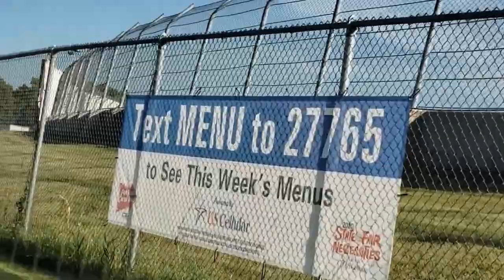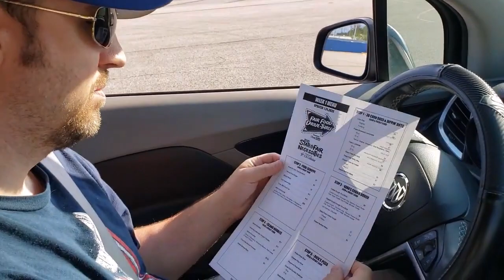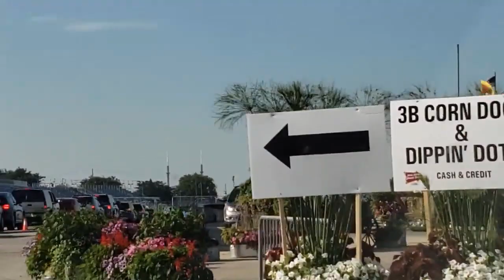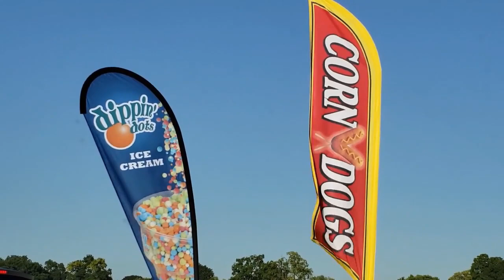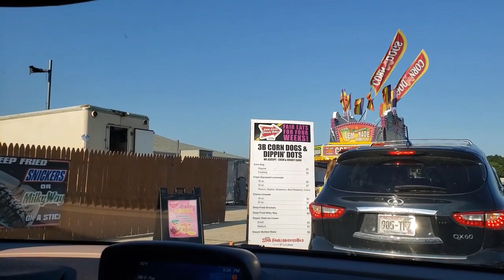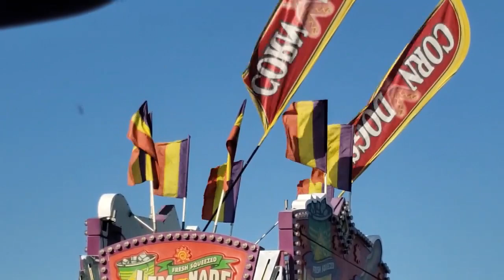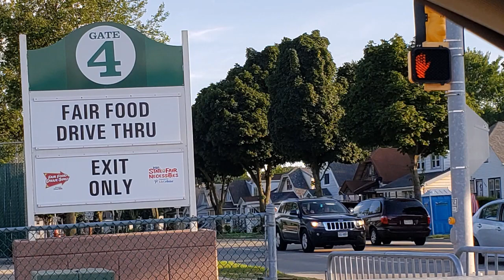Unbelievable Wisconsin State Fair Drive Though Experience 2020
Welcome to our throwback memory video of the State Fair Wisconsin 2020! Unfortunately, the fair was closed this year due to the ongoing pandemic, but the only thing that was open was the food. Join us as we take a drive through the fairgrounds and reminisce on the delicious treats and memories from years past.

WHO AM I? WHAT IS THIS CHANNEL ABOUT?
As an artist and travel enthusiast, my YouTube channel is the perfect blend of creativity, inspiration, and exploration. It's a space where I share my experiences, discuss my passions, and showcase my artistic endeavors. Through my channel, I aim to provide you with exciting travel experiences that inspire you to spend quality time with your loved ones, as well as share my creative passion for drawing, cardmaking, and running my own small business, JessicaLynnOriginal Studios. My hope is that my channel will become a source of inspiration for you, motivating you to pursue your own creative endeavors and explore new places with your loved ones. So join me on this crazy journey, and let's see where the world takes us together!

The content in this video solely represents the views of Jessica Lynn Mould. Additionally, all artwork featured on JessicaLynnOriginal.com is owned by Jessica Lynn Mould and is protected by copyright laws.